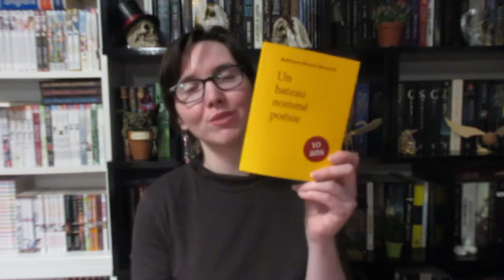Soirée Éditions Bruno Doucey + réception